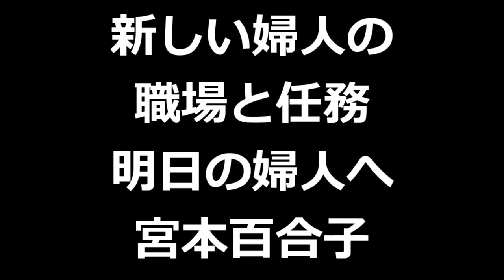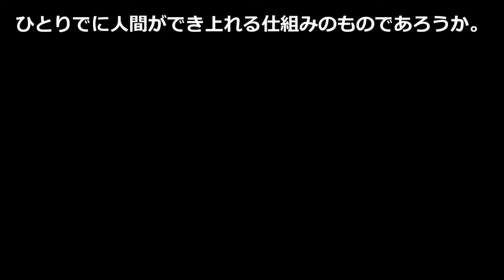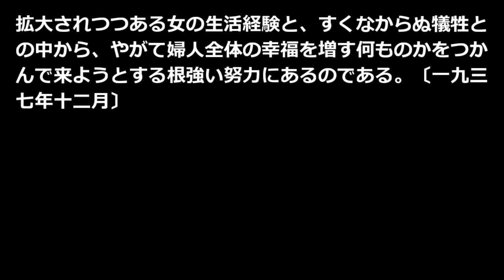新しい婦人の職場と任務 明日の婦人へ 宮本百合子 青空文庫朗読 アクセント無し